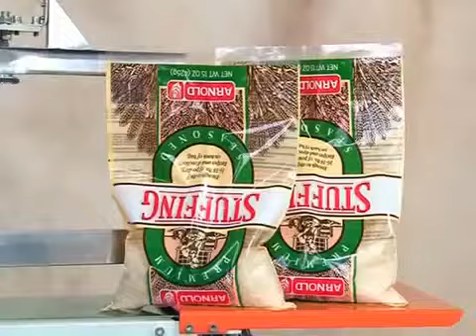Selladora de costales Automática o de banda continúa ideal para costales de Croquetas, polvos etc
Selladora de costales. De banda continúa Industrial ideal para costales de croquetas, saborizantes ,

Altura ajustable , control de velocidad de la banda , control de temperatura